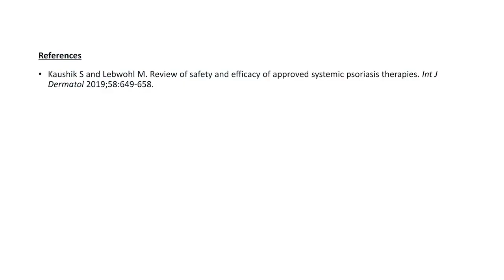What treatment options for psoriasis are available today?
Dr Bewley speaks about healthcare professionals (HCPs) and patients working together to ensure they receive the right treatment at the right time, and also how patients can understand the range of treatment options available to them.

This video has been produced by Janssen in the Europe, Middle East and Africa (EMEA) region; for more information please